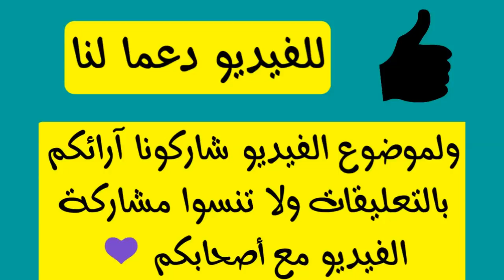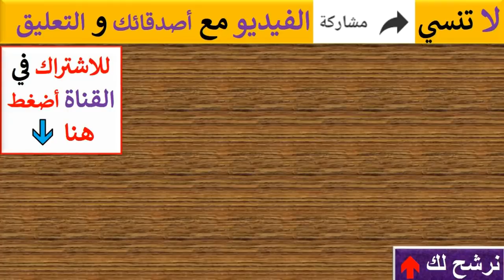رانا عتيق لايف أثناء غناء حسين بن حاج وتبارك لخالد حلمي مرحلة العروض المباشرة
المشتركة المصرية رانا عتيق لايف أثناء الحلقة الرابعة من مرحلة العروض المباشرة فى برنامج The Voice الموسم الرابع وذلك بعد خروجها من مرحلة العروض المباشرة. وتدعم المتسابق الجزائري حسين بن حاج والذى اختاره الجمهور فى ثلاث مرات متتالية واختار الفنان محمد حماقي عصام سرحان المشترك المغربي على حساب المتسابقة شيماء عبد العزيز. وقدم حسين بن حاج عايشة في العرض المباشر الرابع من ذو فويس.